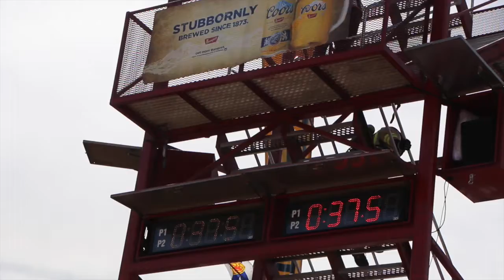Canadian FireFit Nationals 2015 Relay Pickering vs Iqaluit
FireFit